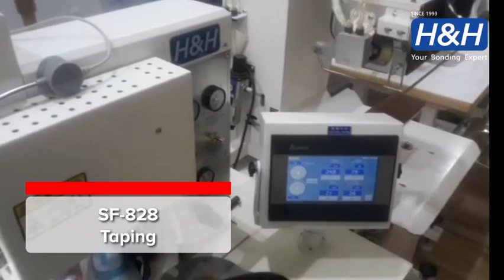Multifunctional Bonding machine SF-828 different application videos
SF-828 is designed for multiple seam application like Overlap/ Laydown/ bottom Hemming , Binding etc